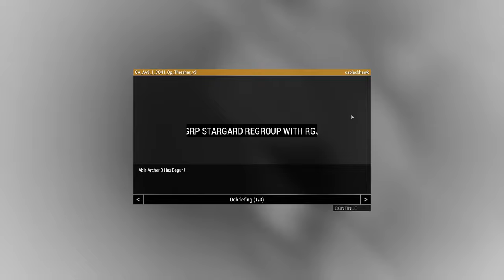[Able Archer III] Operation Thresher | Combined Arms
Able Archer III Mission 01

Pomerania Defence Group (Stargard Partizans) vs 20th Guards Armored Corps (119. Motor Rifle Regiment)